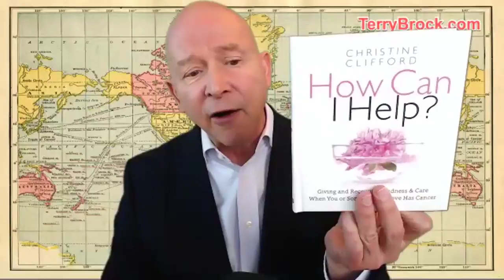How You Can Help When Friends Have Cancer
How to offer love and support to people facing cancer. Helpful suggestions on what can be done to help, including advice for the cancer patients themselves.